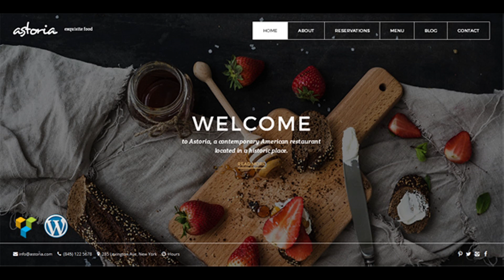Astoria | Responsive WordPress Restaurant Theme | Themeforest Website Templates and Themes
Features Twitter Bootstrap Retina-Ready Build with visual composer Redux option frame work Cross browser compatible – tested in IE 9,10,11; Firefox; Safari; Chrome and Opera. Well formatted and commented, so it should be easy to adapt and extend Website includes: Home About Reservations Menu Blog (+ separate Post Page) Contact Easy combination of blocks Working ajax contact form with validation and working PHP mailer script Retina-Ready Icons from demo plus additional ones (about 70) are included (if more are needed, 1640 vector icons can be purchased Custom print css stylesheet Documentation included Updates June 2016 – initial release Documentation / Support An item documentation is included and the source code is properly commented and formatted, so you shouldn’t have any problem working with this item. If you need support, please submit a ticket on our support forum. Please include the template name, website URL and detailed information about your problem. You can expect a response within 48 hours on weekdays, depending on the number of requests in queue. Credtis

download Astoria | Responsive WordPress Restaurant Theme | Themeforest Website Templates and Themes